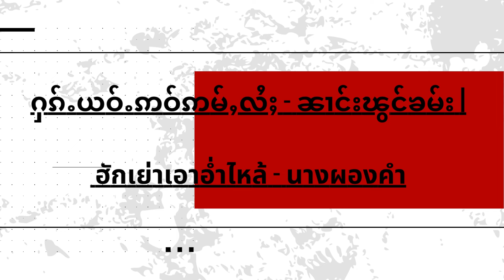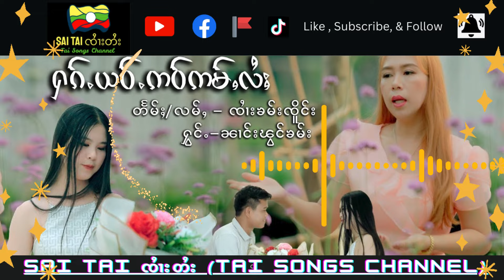ႁၵ်ႉယဝ်ႉဢဝ်ဢမ်ႇလႆႈ - ၼၢင်းၽွင်ၶမ်း | ฮักเย่าเอาอ่ำไหล้ - นางผองคำ